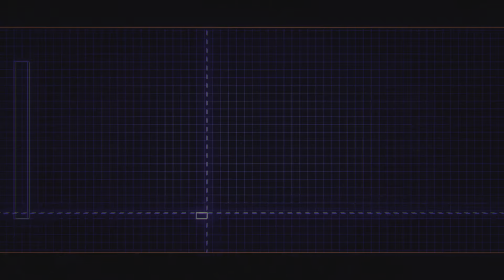Oooh i think i finally figured out how to work with vr Megadimension Neptunia VIIR Part 10 NC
That took waaay to long!!